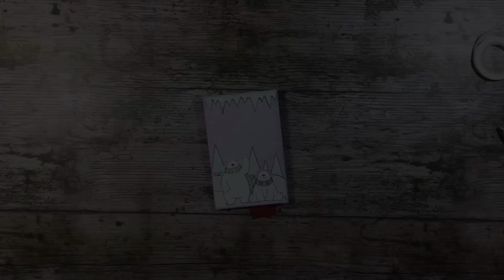Crazy Pop Up Card [tutorial|deutsch]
es wird mal wieder Interaktiv  im Hause LiebesFuchs.
Wir basteln eine Crazy Pop Up Karte mit ganz wenig Mitteln.

Ich wünsche euch super viel Spass beim Zuschauen und natürlich nachwerkeln!

Tüdelüüüü
Euer LiebesFuchs

Hier die Maße, welche Ihr benötig:

(1) Cardstock in 29cmx9cm
 an der langen Seite falzen bei 14cm, 14,5cm, 15cm

(1) Cardstock  in 23cm x 3cm
an der langen Seite falzen bei 8,2cm

(1) Cardstock in 5cm x 5cm

Kartenrohling: 10,5cmx14,5cm

(Mit dem ziehe ich immer die Schutzfolie vom Klebeband ab;))
Tesa Sticky Tape

Diese habe ich freiwillig eingefügt:) Ich bekomme eine kleine Provision, solltet ihr euch dazu entscheiden, über diesen Link das jeweilige Produkt zu erwerben!